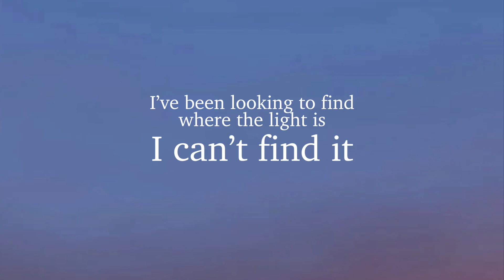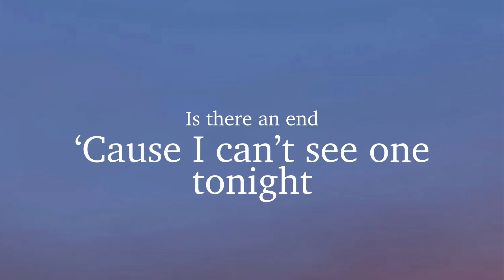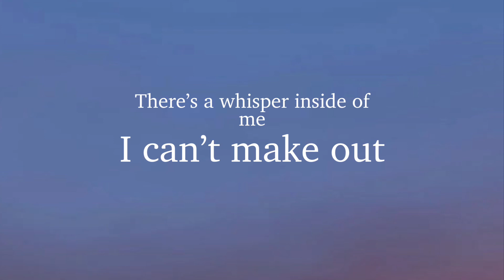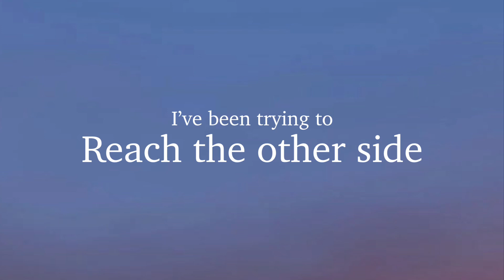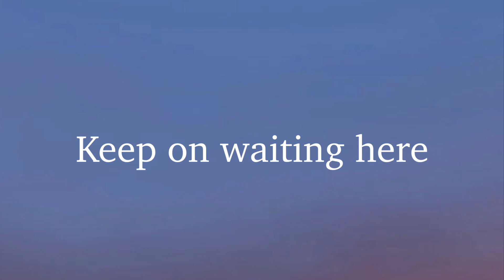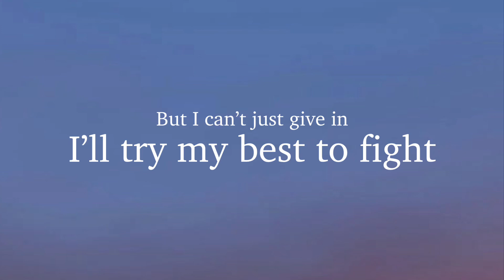heavy~Lydia Laird lyrics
This is a lyric video for HEAVY by Lydia Laird.
All copyright goes to Lydia Laird and her Record Label.